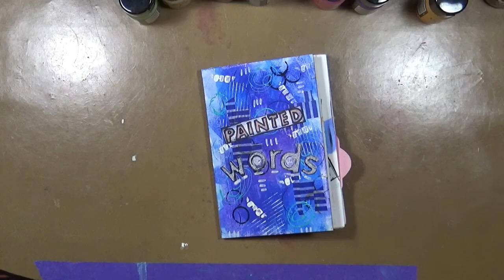Painted Words 5